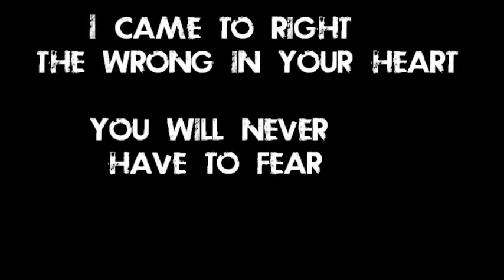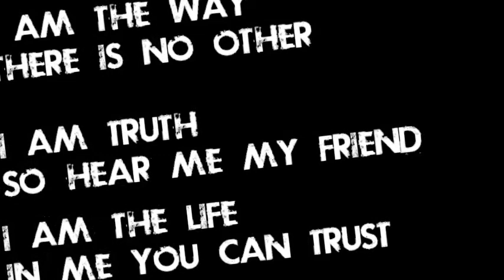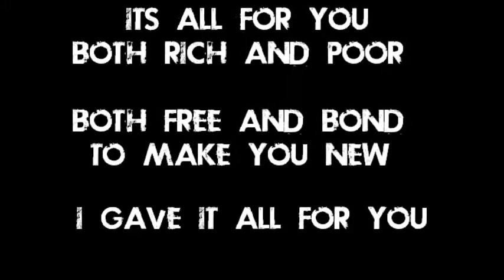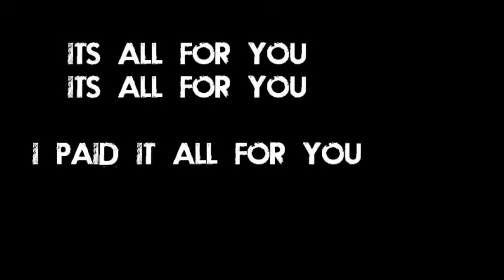disowning kaleb "In Full"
First single from the upcoming cd "Evidence of Light"